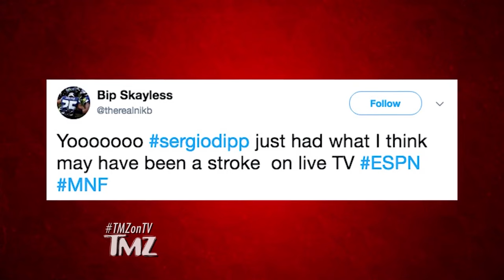Say Hello (and Good Bye) to Sergio Dipp! | TMZ TV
Monday Night Football introduced a new sideline reporter who’s performance insures he probably won’t be back.